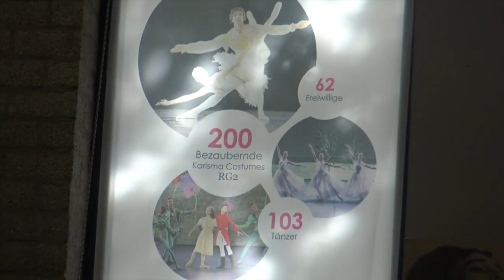'A Christmas Carol' Adventskalender | Aflevering 17, Hoe het begon in september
van 1 t/m 24 december 2019 tellen we met elkaar af naar de première van 'A Christmas Carol'. Iedere dag krijg je een exclusief kijkje in het maakproces van deze spiksplinternieuwe voorstelling door middel van repetitiebeelden, interviews, vlogs en nog veel meer.

Een week voor de première is het tijd om in aflevering 17 eens terug te blikken hoe de cast van deze productie tot stand is gekomen. Een mooie terugblik naar de audities van 'A Christmas Carol', zie jij jezelf terug?